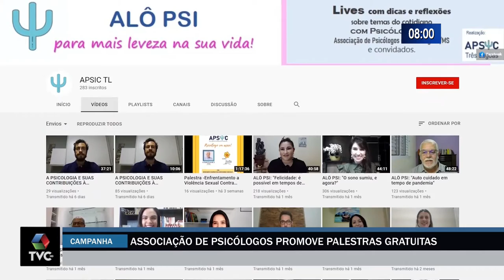Psicólogos de Três Lagoas realizam campanha social com palestras virtuais